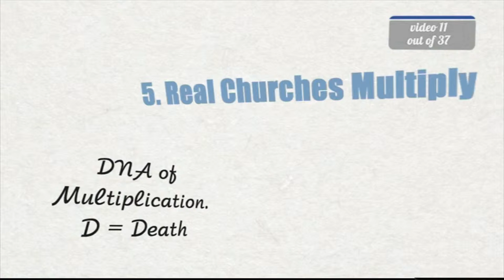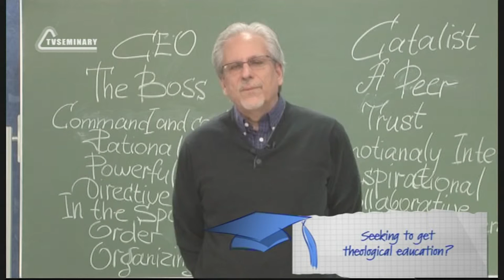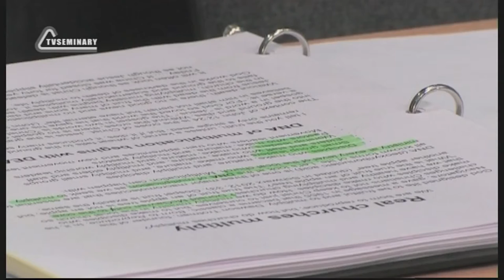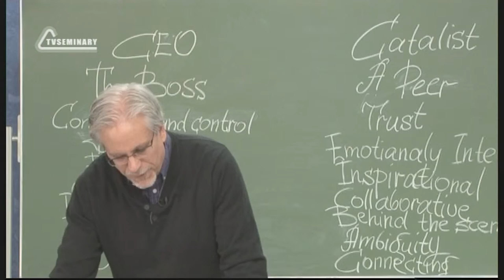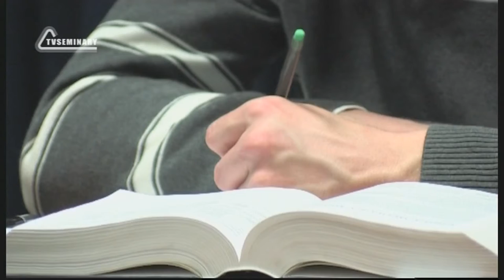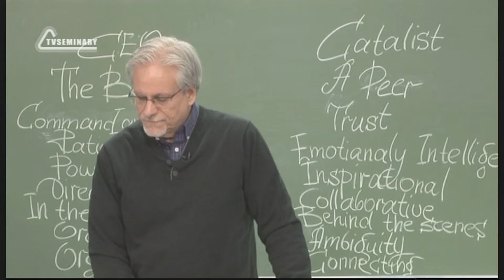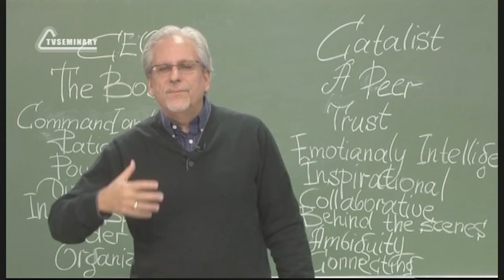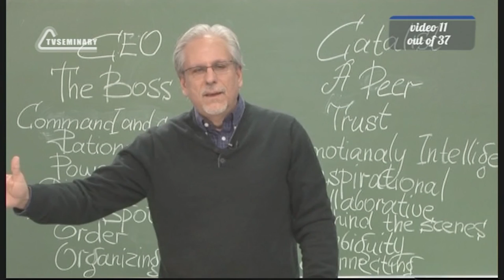PT515 Eng 11 Real Churches Multiply DNA of Multiplication D = Death